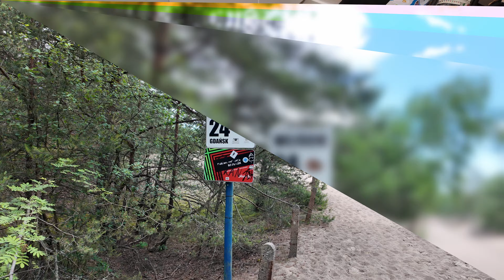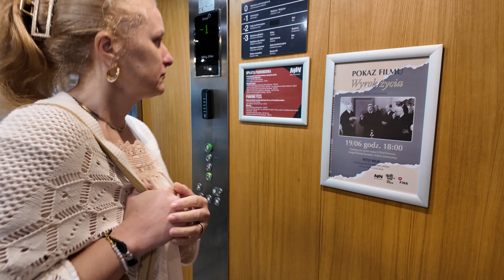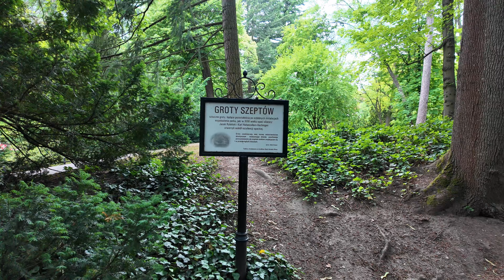Gdańsk Stogi WCZASY, Camping 218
Na wesoło. Bez scenariusza.